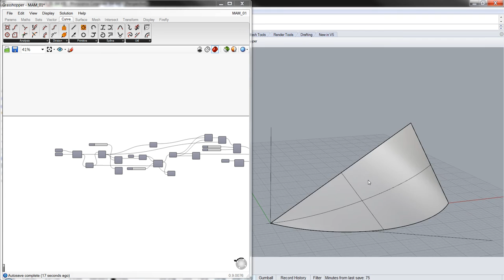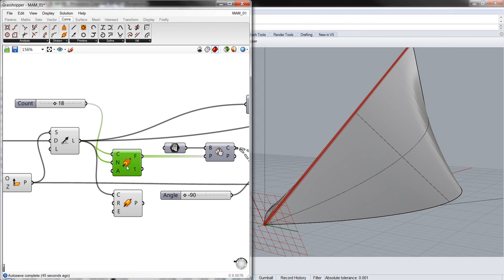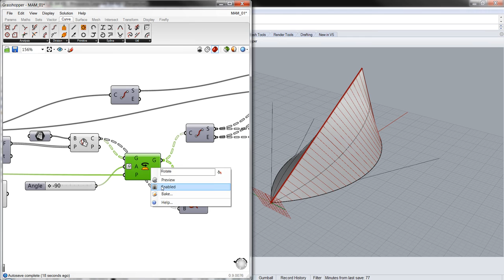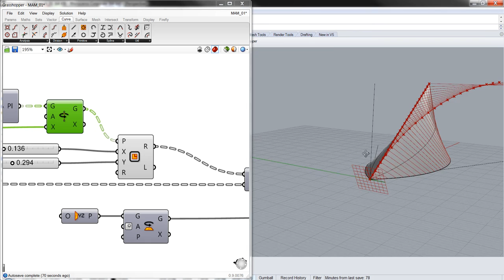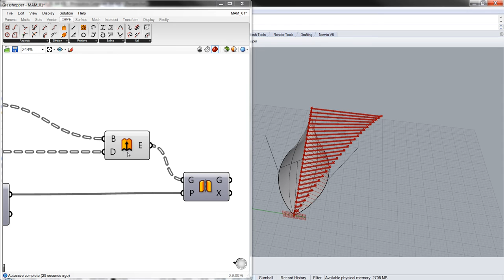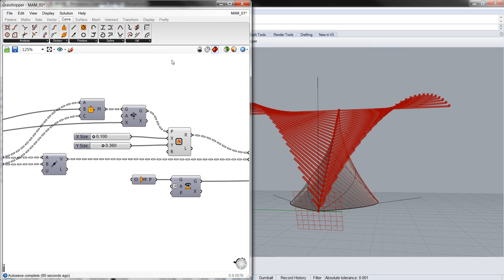Parametric Milwaukee Art Museum 3D model | Grasshopper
Parametric definition inspired by the wings of Milwaukee Art Museum designed by Santiago calatrava